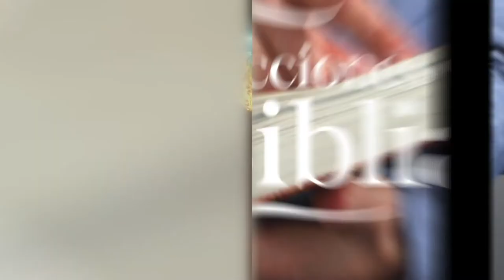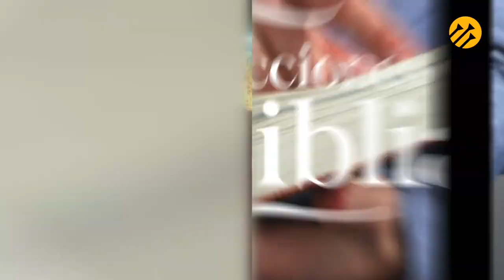LDB - JACOB SE VA - 26 DE MAYO 2022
La lección para este día se titula: JACOB SE VA, un tema presentado por el Pastor Ever Roblero.